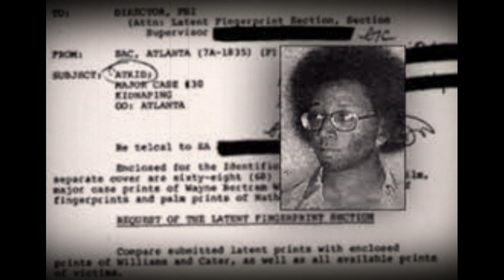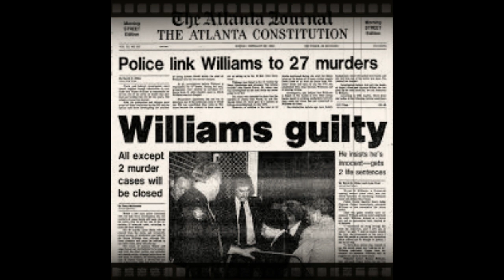El monstruo de Atlanta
Acusado de matar a 30 niños 2 adultos se declara inocente ante falta de pruebas...